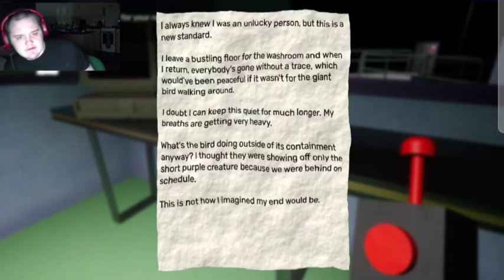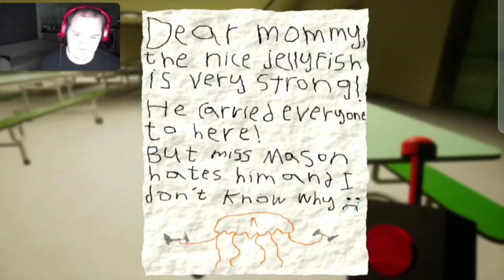Ban Ban's True Form -Garten Of Ban Ban 3 (Day 17)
In todays episode we play Garten Of Ban Ban 3 continuing from where we left off last chapter, if you're reading this too the ending got corrupted so it stops a bit then picks up again tried to fix it but couldn't succeed hope you all understand.

0:00 intro
00:15 video
1:21:00 outro